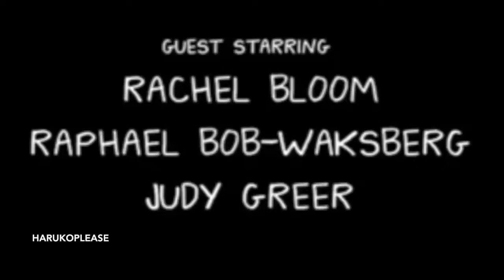ajkscbabjcsacbkjs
I wanted to make a normal video how did this happen